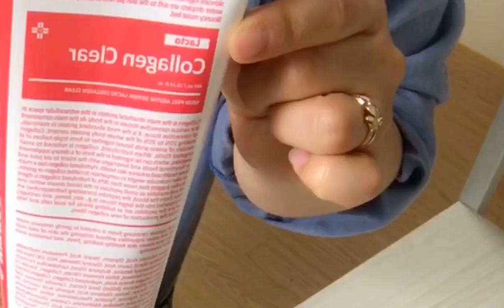피치제이콤마 PEACH J COMMA With MEDI-PEEL (에스터 더마 유산균 콜라겐 클리어)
손담비 클렌징으러 유명한  에스터 더마 유산균 콜라겐클리어  지금은 30% 할인해서 24.500 착한 가격에 판매되고 있어요~

딥클렌징 . 모공수렴.  피부결정돈. 수분보충

point 1. 발효유산균캠슐로 건강한피부

point 2. 프랑스산 콜라겐으로 촉촉, 탱탱모공

point 3. 타닌으로 모공타이트닝

모공속 노폐물을 말끔하게 제거하고 3가지 발효유산균과 프랑스산 콜라겐으로 모공속까지 개운한 클렌징폼입니다~^^